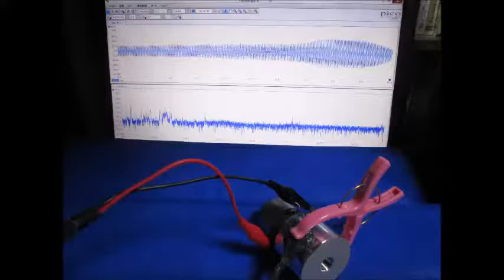表面弾性波を利用した、オリジナル超音波システム ultrasonic-labo